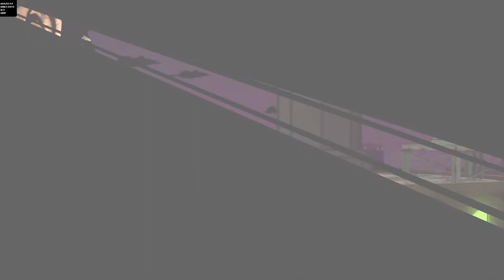JoJos Bizzare Adventure :Eyes Of Heaven Chapter 1: Stardust Crusaders